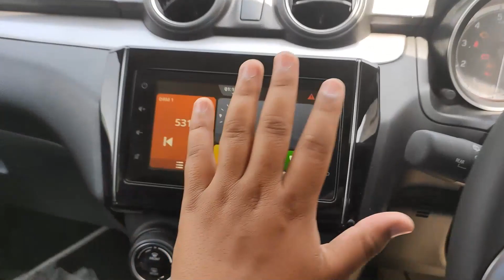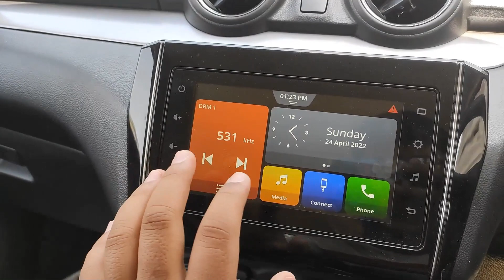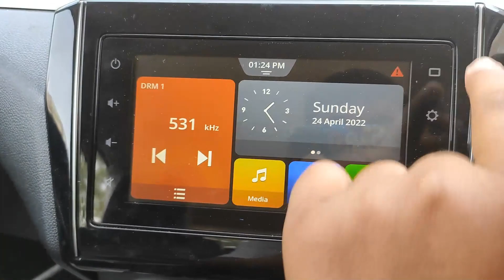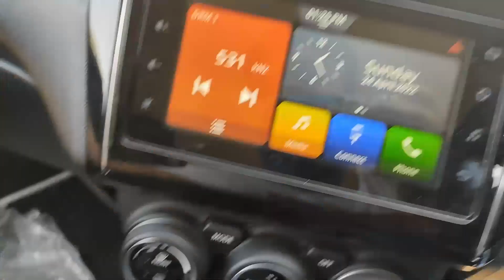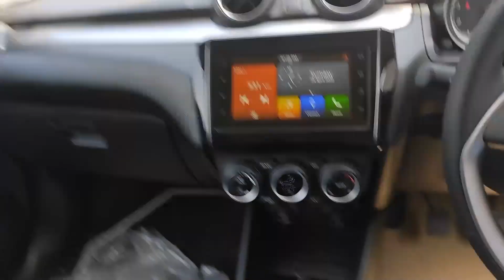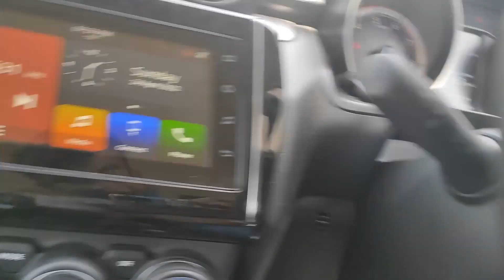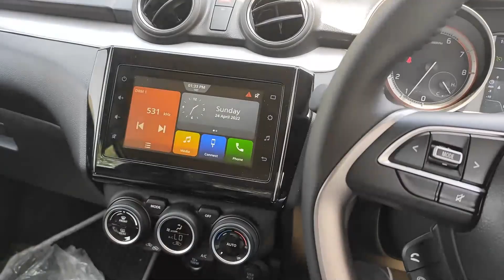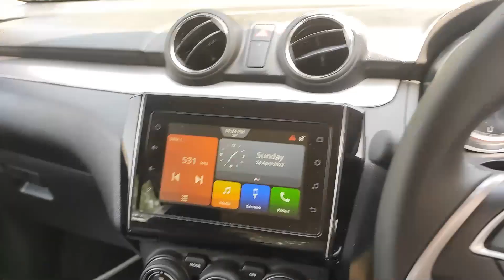2022 maruti swift zxiplus facelift new swift on road price detail walk around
2022 maruti swift ZXI plus facelift new swift on road price all cut to cut review

swift is best option in this segments car because looks एक्सिलेंट and smart car

showroom detail
for all details contect no.

tags 🔖
maruti swift 2022 review
swift new detail review
hitesh sharma vlogs
2022 swift walk around

so viwers I hope you engoying my new video and very informating video thank you